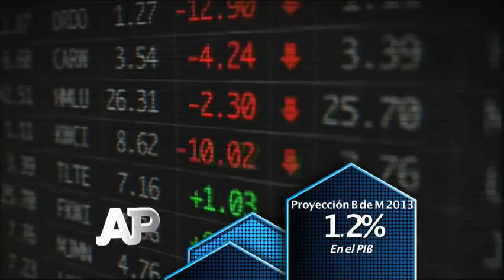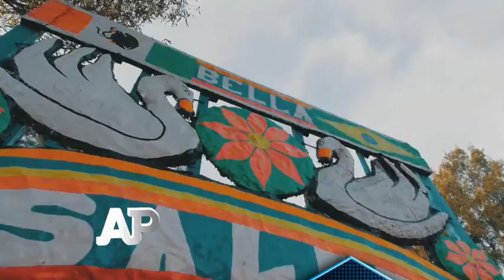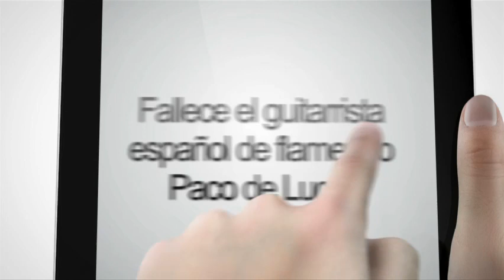01 03 2014 Crecimiento, misión casi imposible Bloque 5 6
Juan L. Simental. La economía mexicana creció 1.1% en 2013, el primer año de gobierno del Presidente Enrique Peña Nieto, lo que contrasta negativamente con el aumento de los tres años anteriores: en 2010, 2011 y 2012 la economía creció a una tasa promedio anual de 4.3. Los hombres del presidente afirman que todo se debió a la crisis internacional, pero ¿todas las causas vinieron de fuera?